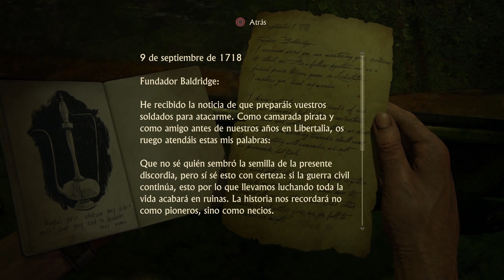Uncharted 4: El desenlace del ladron | DIFICIL | Epi 23 | El cese de las hostilidades entre piratas